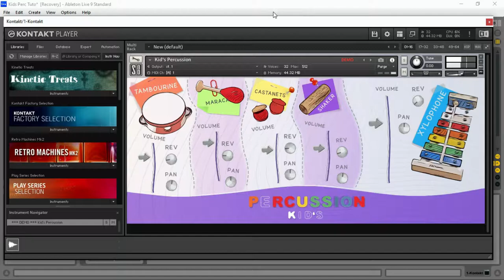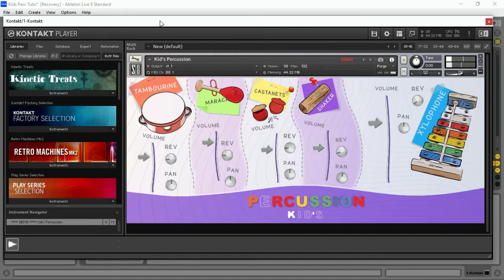Kid's Percussion FREE Kontakt Library by Splash Sound